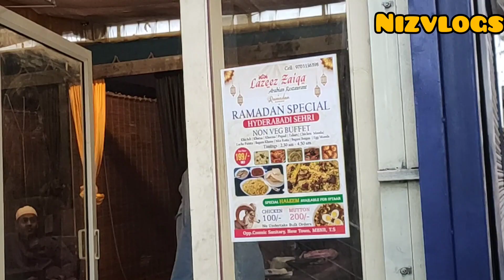RAMADAN SECOND ROZA ALHAMDULILLAH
second roza alhamdulillah